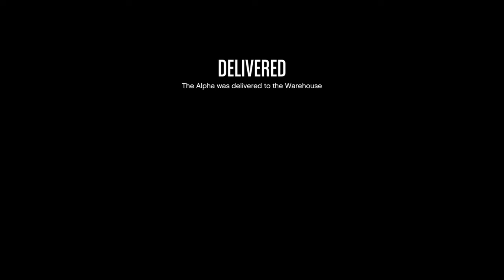Hacker not dieing